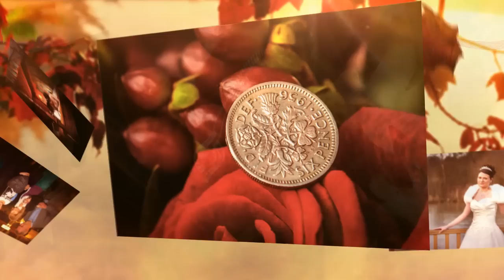wedding photography sheffield at sitwell arms hotel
Ellie and Josh